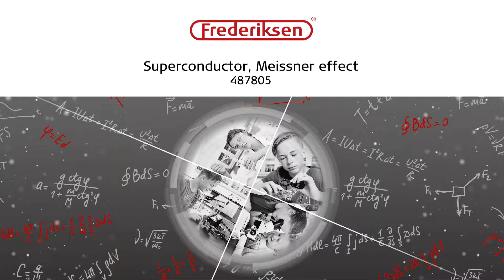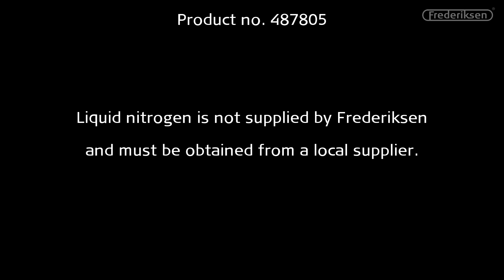Superconductor, Meissner effect